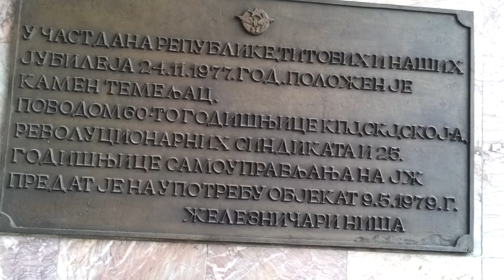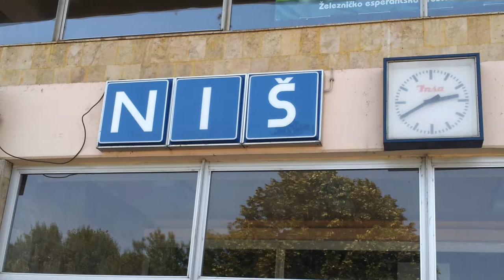2012-08-07 Visit at Nis (Niš) trainstation, the third-largest city in Serbia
Visit at Nis (Niš) trainstation, in Serbia 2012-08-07

Nis Train station is located at the city exit leading south to Leskovac.

It was a very hot day. We have been walking around the Nis (Niš), to see the town with my cousin Sladja and cousin Batica's wife Brankica and their daughter Milica.

My father, Stojan, was going trough, around 1960-65, a former old  trainstation, at this place, to get to his his work at Mašinska industrija in Niš (Mechanical Industry Niš).

Sladja is telling me that the trainstation was very busy when all the industries in Nis was functioning to the end of the 1980's, before the war, and after it, the privatization of most of the heavy industries.